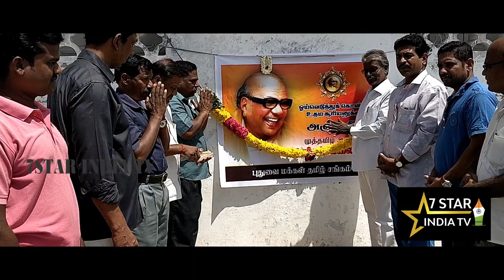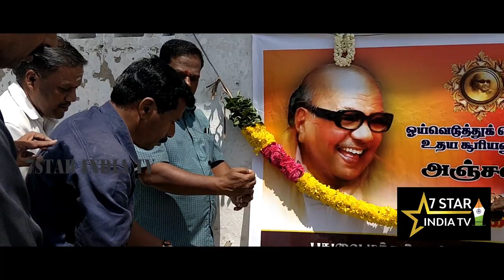டாக்டர் கலைஞர் அவர்களுக்கு அஞ்சலி | புதுவை மக்கள் தமிழ் சங்கம் | 7STAR INDIA TV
ஓய்வெடுத்துக்கொண்ட உதய சூரியன்...

முத்தமிழ் அறிஞர் டாக்டர்.கலைஞர் அவர்களுக்கு அஞ்சலி

புதுவை மக்கள் தமிழ் சங்கம்